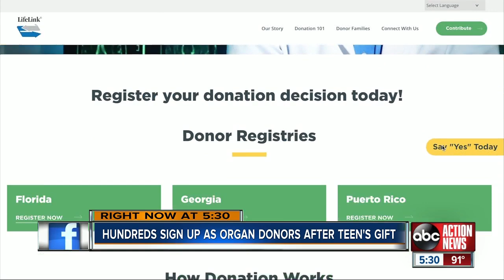Jacquez Welch's organ donation inspiring hundreds a day to become donors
The death of a beloved St. Pete football player is having an incredible impact on the number of people registering to be organ donors in Florida.